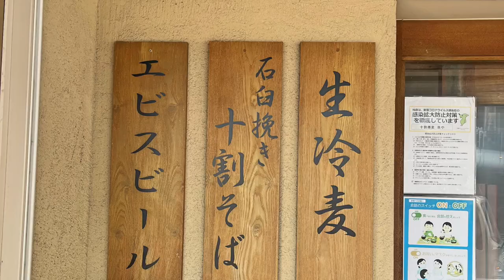十割蕎麦 車や 親子丼と十割蕎麦セットを食す ＃1514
JR船橋駅南口そばにある十割蕎麦の車やを発見　思わず入ってみました